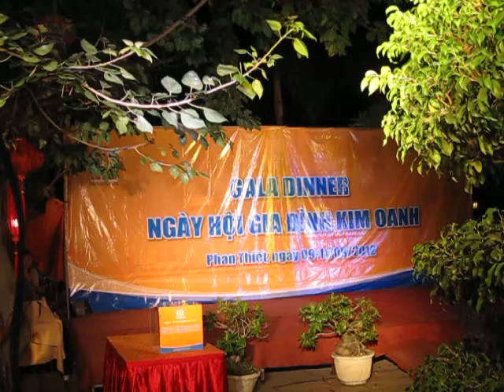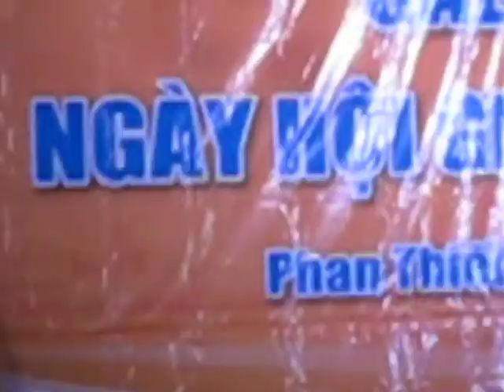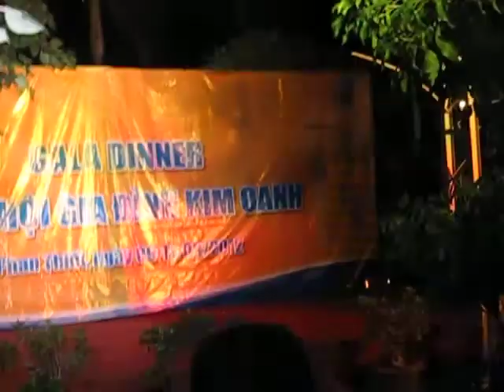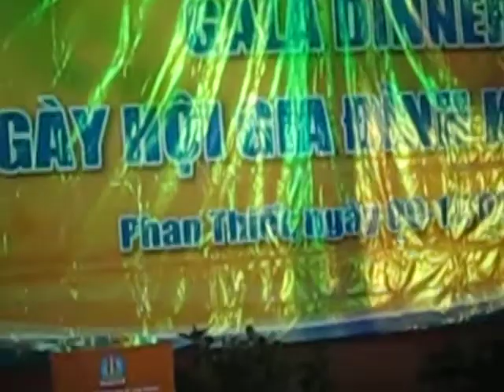gala dinner dai gia dinh kim oanh